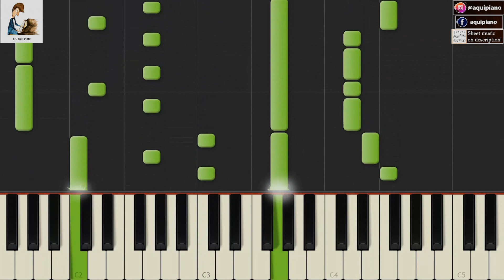WORDS (1982) F.R. David TUTORIAL piano cover + sheet music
WORDS - Artista Original: F.R. David
Arreglo para piano por AP - Nivel intermedio I
Piano arrangement by AP - Level: intermediate I